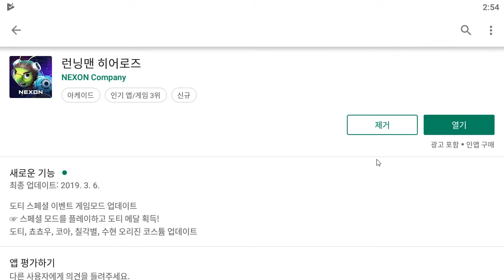진짜 최초로 게임 한판도 못했습니다 - [썩쏘]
게임후기 : 런닝맨 히어로즈 모바일게임

안녕하세요 이번에 한 게임은 런닝맨 히어로즈
이 게임은 런닝맨 캐릭터들을 이용해서
전투를 하는 게임인데
네.. 게임 녹화 최초로 게임 한판도 못했습니다
빠놀이 금지 !

Hello Everyone!